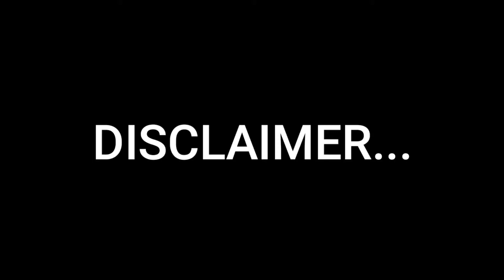Arenas Drive Pangasinan Malasiqui Sep 27 2020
may mga motor na mga di maiuwi dahil sigiro sa violation,lalo na sa panahon ngayon nq may pandemya,poaibleng may mga nakalabag sa protocol